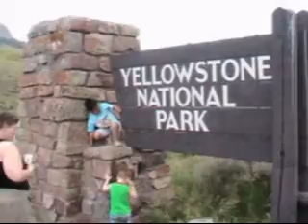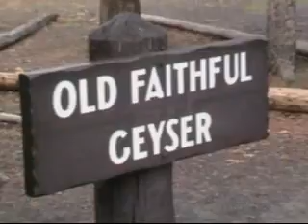vblog 20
Please Remember to Rate
a short vblog of my 2nd  day. we have a bad internet connection so this one is well not my fav